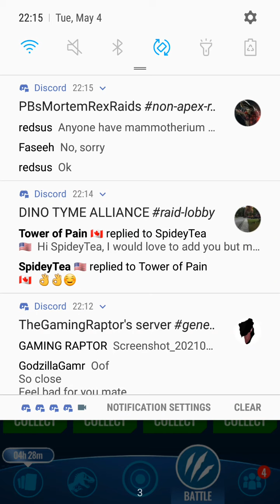TESTACORNIBUS UNLOCKED !! || Jurassic World Alive eps 117 HD